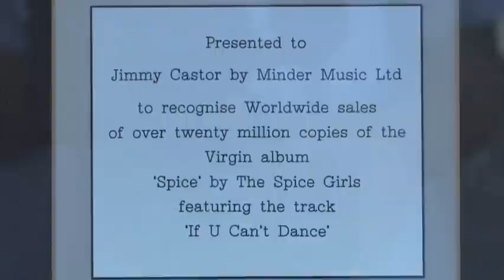Jimmy Castor-Sample This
Just a few of the International stew of artists that have made Jimmy Castor the 2nd most sampled artist in recorded music History.